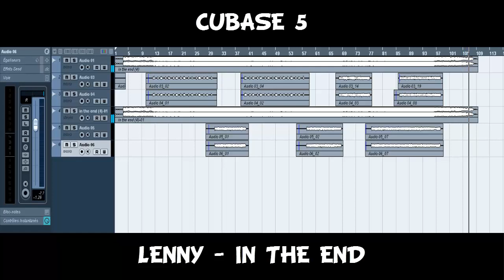Lenny | In The End - Cubase 5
Lenny - In The End